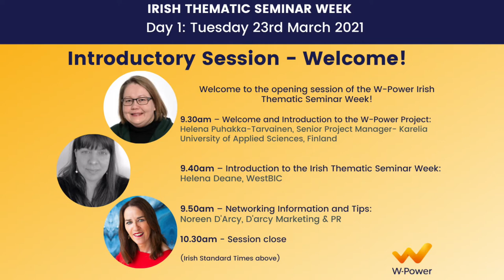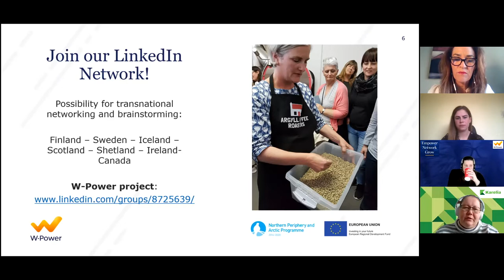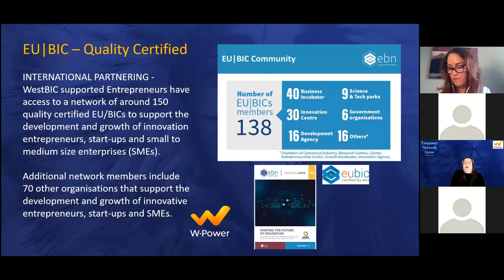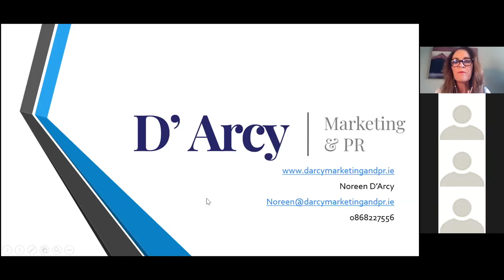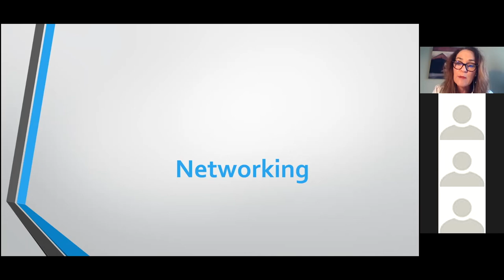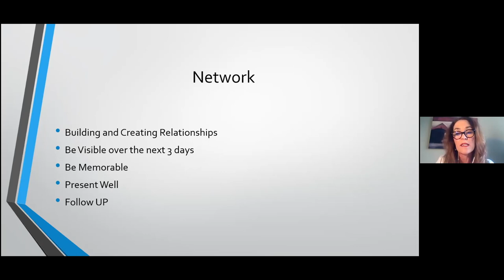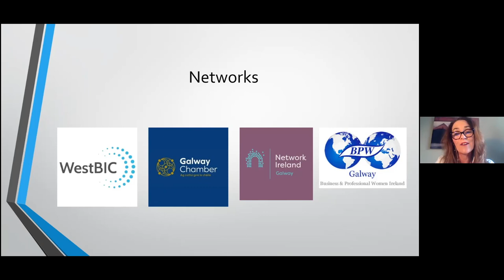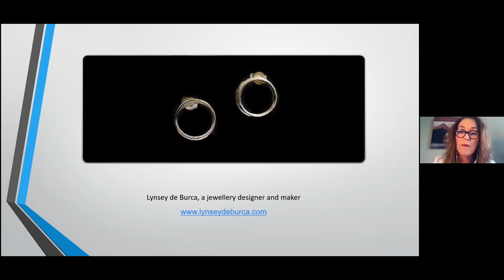Irish Thematic Seminar Week Online: Introductory Session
Welcome to the W-Power Project: Helena Puhakka-Tarvainen, Karelia UAS
Introduction to the Irish Thematic Seminar Week: Helena Deane, WestBIC
Networking Information and Tips – Noreen D'Arcy, D'arcy Marketing & PR